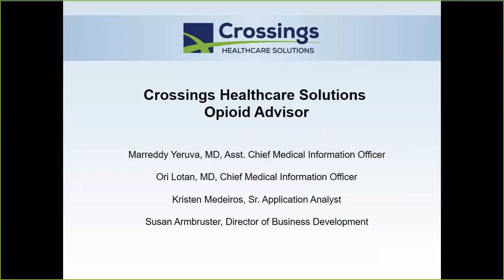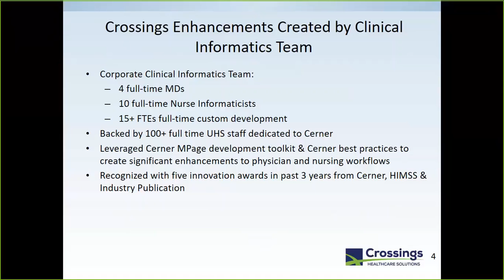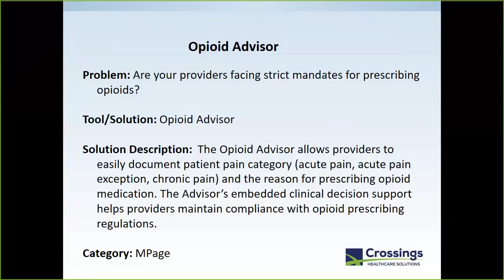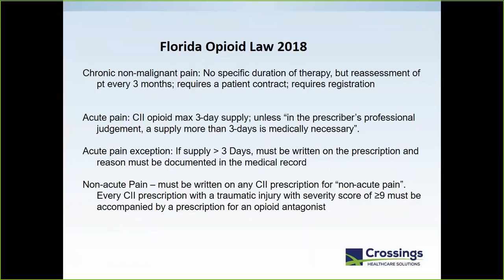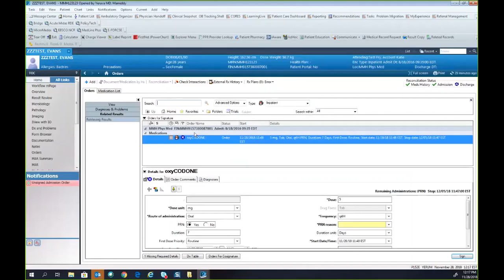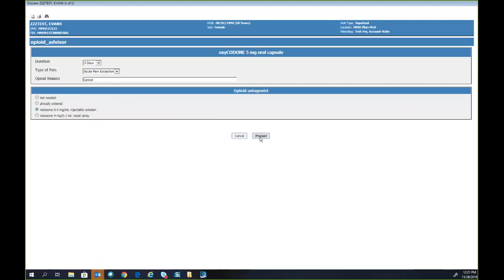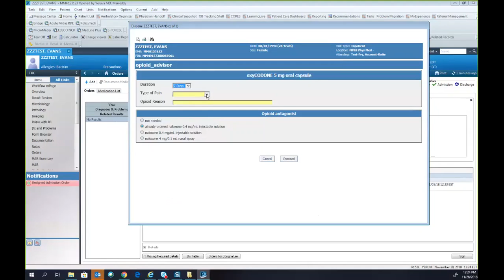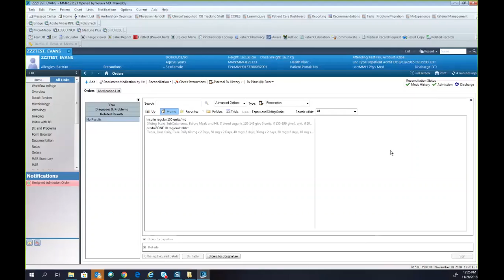Crossings Healthcare Solutions Opioid Advisor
The Opioid Advisor allows providers to easily document patient pain category (acute pain, acute pain exception, chronic pain) and the reason for prescribing opioid medication.